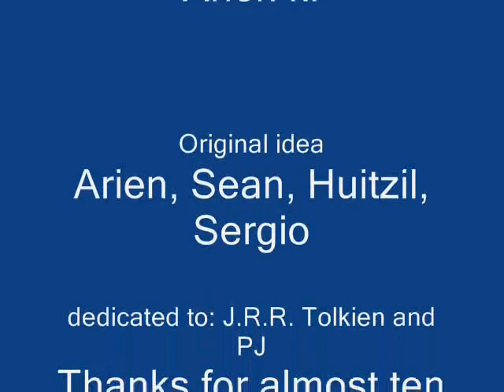the best is yet to come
LOTR allegory